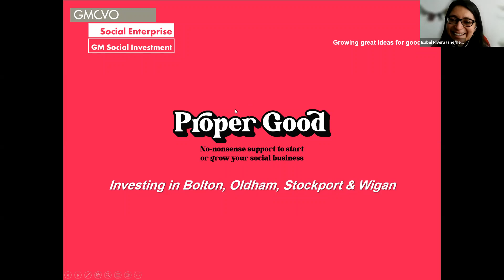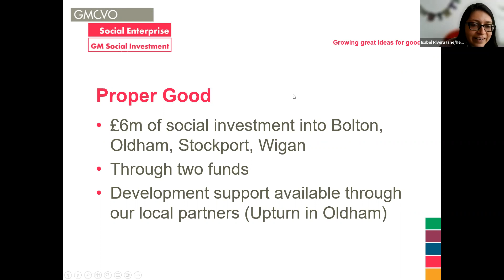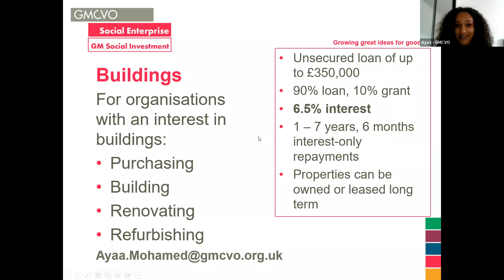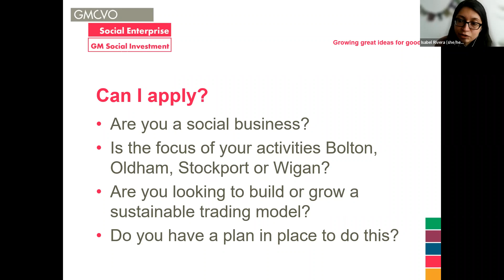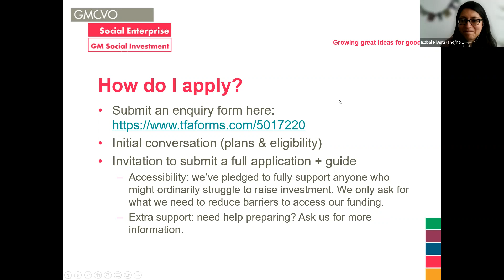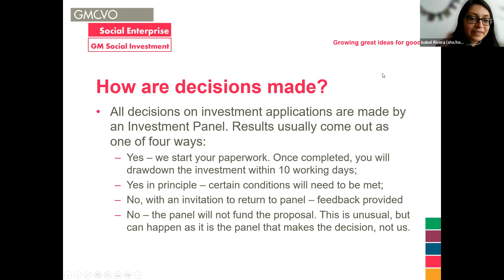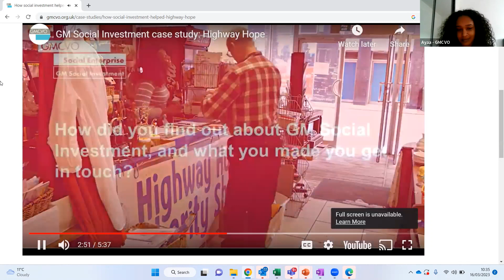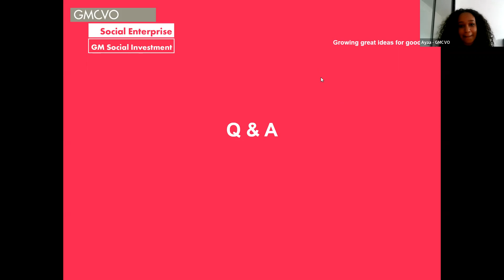Meet The Funder - GMCVO Proper Good Investment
GMCVO join us to share information on their Proper Good investment programme.

As part of the Proper Good support programme, GMCVO are offering affordable and accessible social investment for social enterprises, community businesses and trading charities that create social impact in Bolton, Oldham, Stockport or Wigan.